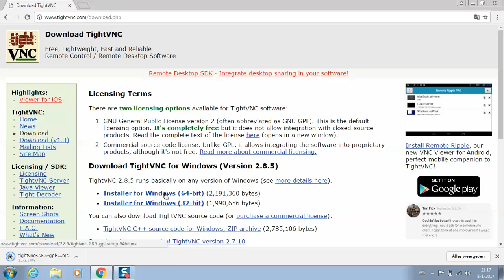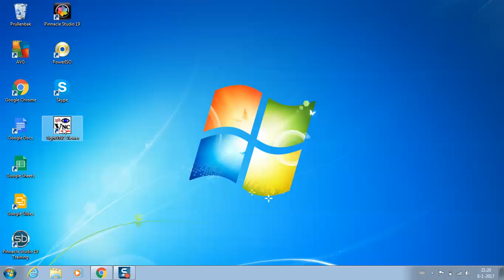spioneren op pc in netwerk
deze video laat zien hoe u snel en gemakkelijk een pc kunt overnemen met vnc.
voordelen van vnc ten opzichte van teamviewer zijn dat u lokaal blijft en zelfs zonder internet verbinding hier nog gebruik van kunt maken. Ook heeft teamviewer een tijdlimiet in zijn shareware versie vmc heeft deze niet